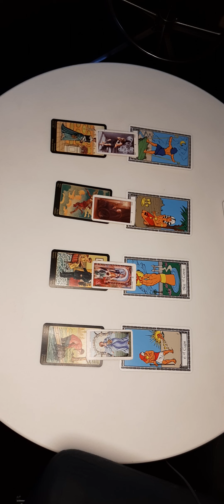Ophuichus wekelijkse Tarot Kaartlegging Februari 6- 12😘 Kathye Kaan NL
Ophuichus wekelijkse Tarot Kaartlegging